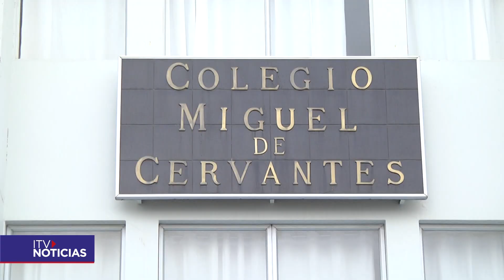RECURSO CONTRA COLEGIOS